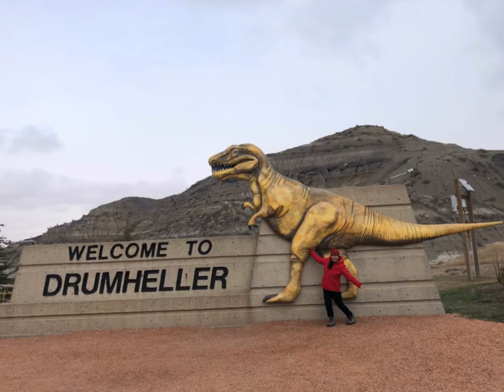Horseshoe Canyon via Hoodoos | Drumheller, Alberta | Chubbie J